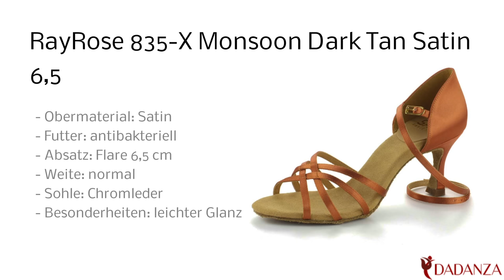RayRose 835 Monsoon 25 dark tan - Damen Tanzschuhe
Diesen "RayRose 835 Monsoon" Damen Tanzschuh in dark tan finden Sie